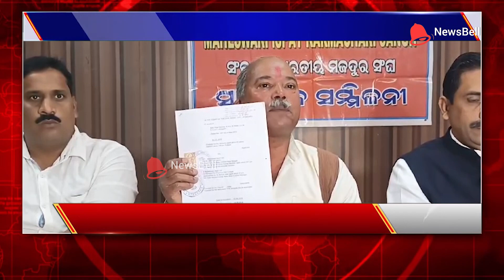ମନ୍ତ୍ରୀଙ୍କ ବାସଭବନ ଘେରାଉ | Surrounding the minister's residence